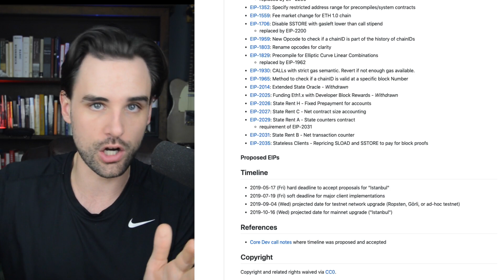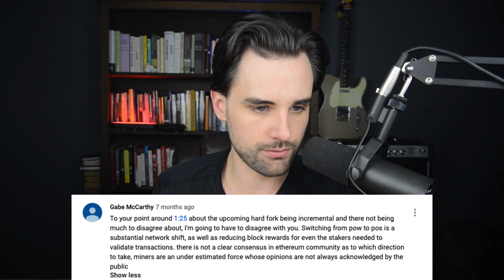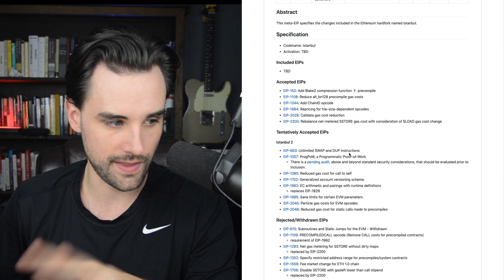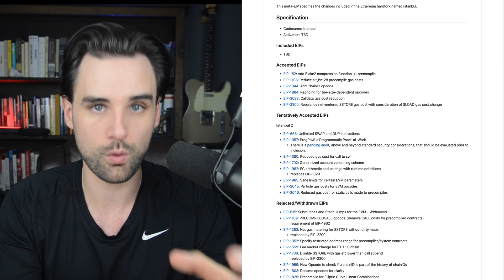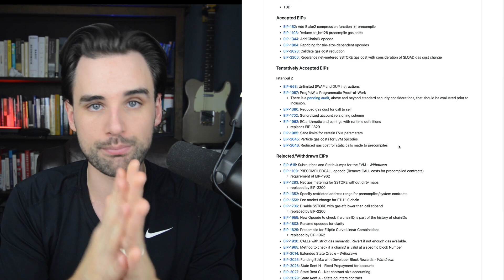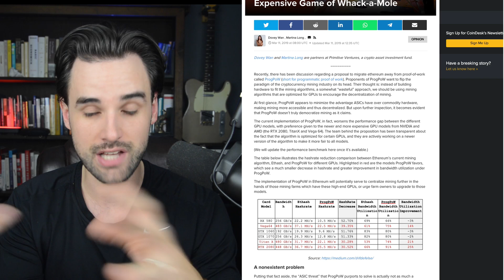🚨 Ethereum Will Fork October 2019 for Istanbul Upgrade ($ETH)